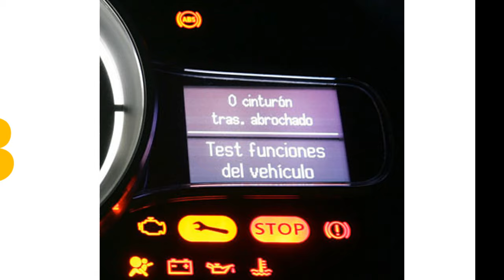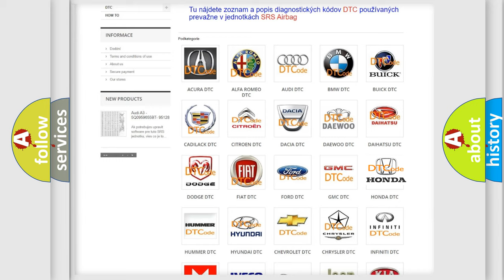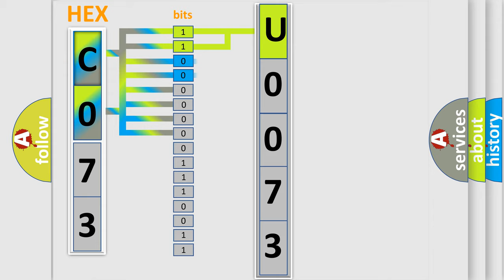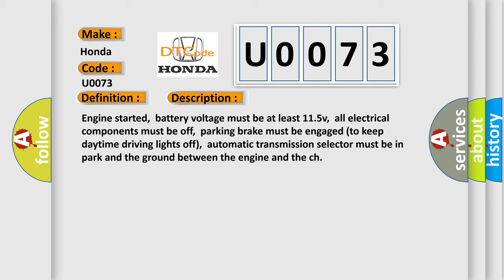DTC Honda U0073 Short Explanation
Contents:
0:21 Basic DTC analysis according to OBD2 protocol standard.
1:48 Insight into programming
2:58 A diagnostically understandable description of the Diagnostic Trouble Code
3:05 Basic error definition

Make:
Honda
Code:
U0073
Definition:
Camshaft Position Sensor “B” Circuit (Bank 2) Range or Performance
Description:
Cause:
CMP sensor circuit is open or shorted to groundCMP sensor circuit is shorted to powerCMP sensor ground (return) circuit is openCMP sensor installation incorrect (Hall-effect type)CMP sensor is damaged or CMP sensor shielding damaged